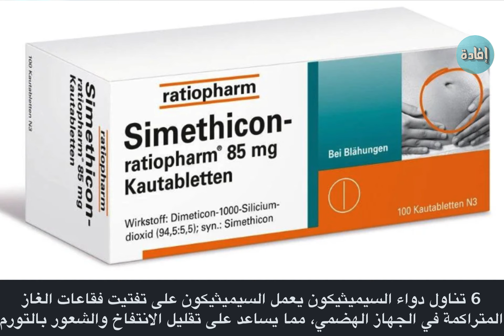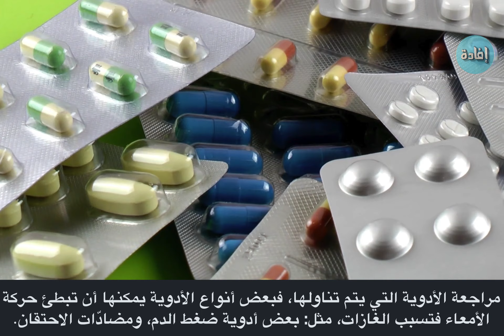إزالة انتفاخ البطن بسرعة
انتفاخ البطن مشكلة شائعة قد يُعاني منها الكثير من الأشخاص، وقد يسبب الشعور بالإزعاج والعدم الراحة. لكن لا داعي للقلق، فهناك عدة خطوات بسيطة يمكن اتباعها للتخلص من هذه المشكلة.
00:00 مقدمة
00:31 إزالة انتفاخ البطن بسرعة
02:25 نصائح مهمة